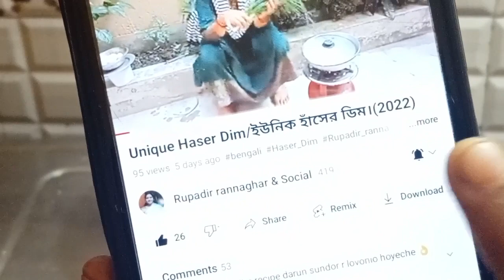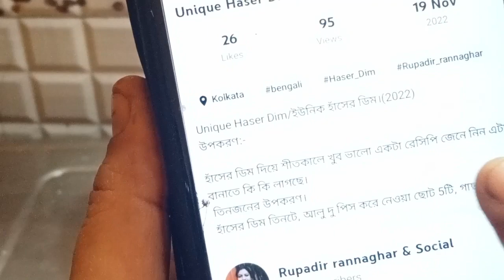সাবেকিয়ানা পার্শে/fish curry. এইভাবে বানালে মুখের স্বাদ বদলে যাবে।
সাবেকিয়ানা পার্শে/fish curry. এইভাবে বানালে মুখের স্বাদ বদলে যাবে। ‎@Rupadir rannaghar & Social .
 উপকরণ:-
 পারছে মাছ নতুন একটা রেসিপি কাঁচকলা দিয়ে ৭০ দশকের মা মাসিমাদের রান্না।
 বড় সাইজের পাশে তিনটে, কাঁচকলা দুটি, আলু বড় সাইজের একটি, জিরে, ধনে,গোল মরিচ,কালো জিরে মিলিয়ে দেড় চামচ, ছিলে বাটা, সঙ্গে দুখানা কাঁচালঙ্কা দিয়ে, হলুদ হাফ চামচ, কাশ্মীরি লঙ্কার গুঁড়ো হাফ চামচ, এক চামচ লবণ, কাঁচা লঙ্কা তিন চারটি।
 সর্ষের তেল দিয়ে বানাতে হবে, তেল 3 থেকে 4 চামচ, কালো জিরে কাঁচা লঙ্কা ফোড়ন, তেজপাতা শুকনো লঙ্কা আপনার চয়েজ দিতে পারেন নাও দিতে পারেন। আমি তেজপাতা ব্যবহার করেছি।
 রেসিপি টা বানাতে হলে ওয়াইটি স্টুডিওতে গিয়ে রুপা দি রান্নাঘর এন্ড সোশ্যালে search করবেন।
 এবং আমার চ্যানেলের সঙ্গে থাকবেন বন্ধুরা ধন্যবাদ।